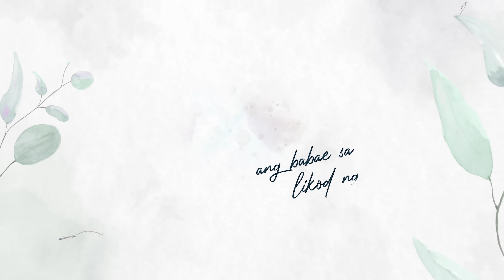Ang Babae Sa Likod Ng Face Mask | Episode 8 & Episode 9 Trailer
Bawal ang GHOSTING ngayong weekend!

Magsama-sama tayo para sa special BACK-TO-BACK episodes ng Ang Babae Sa Likod Ng Face Mask!

Huwag palampasin ang EPISODE 8 and 9 starring Herlene Hipon Budol at Joseph Marco, kasama sina Mickey Ferriols, Kiray Celis, Hasna Cabral at VJ Mendoza.

Directed by Victor Villanueva
Produced by Chris Cahilig